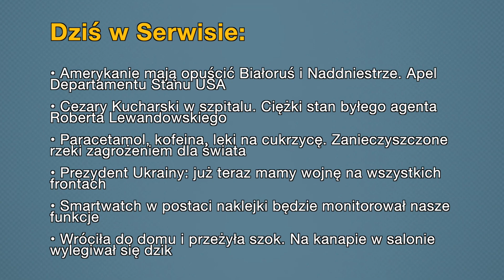Aktualności: 18.02.2022 | 1 (Tłumaczenie na Język Migowy - PJM)